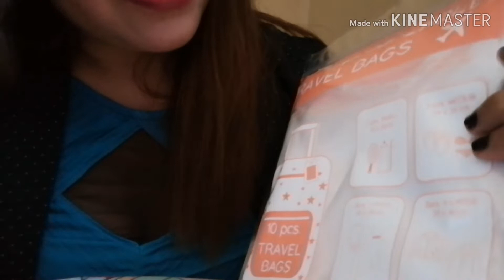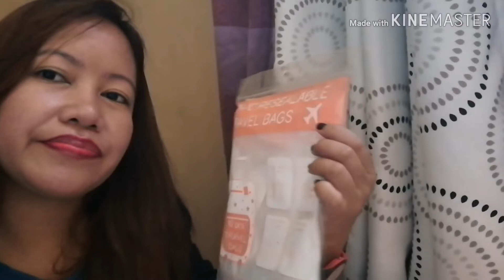Watsons Haul - Free giveaways! Hurry while stocks last!!!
I would love to see your comments below.